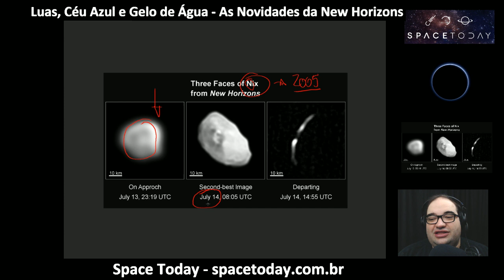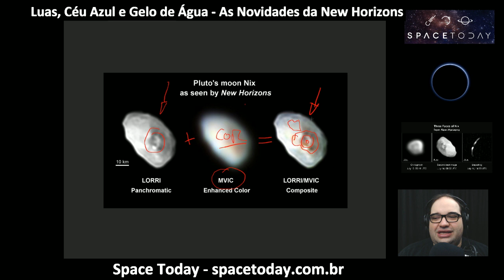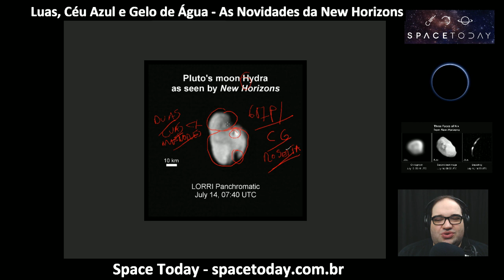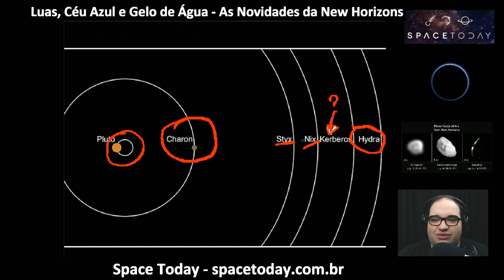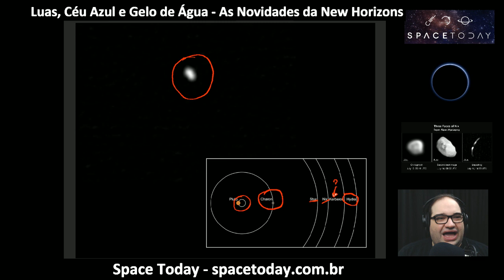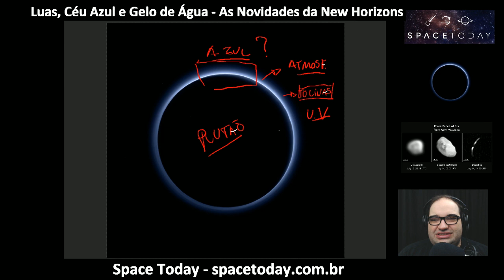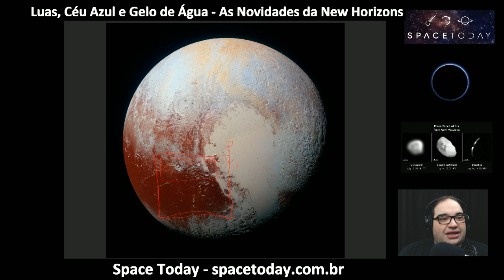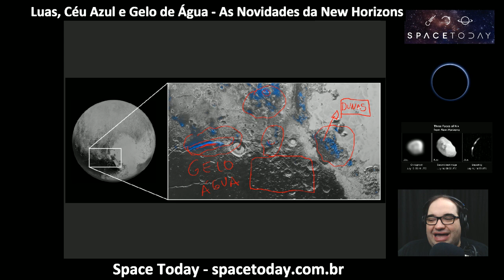Space Today TV Ep.51 - As Novidades da New Horizons - Pequenas Luas, Céu Azul e Gelo de Água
As primeiras imagens coloridas da névoa atmosférica de Plutão, retornou da sonda New Horizons da NASA na última semana e revela que as névoas são azuis.

“Quem poderia esperar um céu azul no Cinturão de Kuiper? É maravilhoso”, disse Alan Stern, o principal pesquisador da New Horizons do Southwest Research Institute (SwRI), em Boulder, no Colorado.

As partículas da névoa são provavelmente cinzas ou vermelhas, mas a maneira como elas espalham a luz azul chamou a atenção da equipe de ciência da New Horizons. “Essa tonalidade azul nos diz sobre o tamanho e a composição das partículas da névoa”, disse o pesquisador da equipe de ciência Carly Howet, também do SwRI. “Um céu azul muitas vezes resulta do espalhamento da luz do Sol por partículas muito pequenas. Na Terra, essas partículas são as pequenas moléculas de nitrogênio. Em Plutão elas parecem ser maiores, mas ainda são relativamente pequenas, partículas que nós chamamos de tolinas”.

Os cientistas acreditam que as partículas de tolina se formam nos lugares altos da atmosfera, onde a luz ultravioleta do Sol separa e ioniza as moléculas de nitrogênio e metano e permite que elas reajam com outras para formar mais e mais íons complexos carregados negativamente e positivamente. Quando elas se recombinam, elas formam macromoléculas complexas, um processo que foi descoberto pela primeira vez na atmosfera superior da lua Titã de Saturno. As moléculas mais complexas continuam a se combinar e crescer até que elas se tornam partículas pequenas, os gases voláteis condensam e cobrem suas superfícies com gelo congelado antes que eles tenham tempo de cair através da atmosfera para a superfície, onde eles adicionam uma coloração avermelhada para Plutão.

Numa segunda descoberta significante, a New Horizons detectou numerosas e pequenas regiões onde o gelo de água está exposto. A descoberta foi feita a partir de dados coletados com o instrumento Ralph, responsável por mapear a composição espectral de Plutão.

Um aspecto curioso da detecção é que as áreas mostram as assinaturas espectrais mais óbvias de gelo de água, correspondente às áreas que são vermelhas brilhantes nas imagens coloridas lançadas recentemente. “Eu estou surpreso que esse gelo de água é tão vermelho”, disse Silvia Protopapa, um membro da equipe de ciência da New Horizons da Universidade de Maryland em College Park. “Nós não entendemos ainda a relação entre o gelo de água e a tolina avermelhada na superfície de Plutão”.

Nix e Hydra, duas das pequenas luas de Plutão, aparecem de forma super nítida nas imagens mais recentes lançadas pela sonda New Horizons da NASA.

Nix e Hydra, foram descobertas em 2005, um pouco antes da sonda New Horizons ter sido lançada em 2006, por uma equipe de astrônomos usando o Telescópio Espacial Hubble.

Essas luas são cerca de 5000 vezes mais apagadas que Plutão, quando vistas da Terra, e estão numa órbita cerca de duas a três vezes mais afastada de Plutão do que a sua maior lua, Caronte.

Nix e Hydra são muito menores que Caronte e possuem uma forma bem irregular.

Post no blog sobre o céu azul e a água de gelo em Plutão: